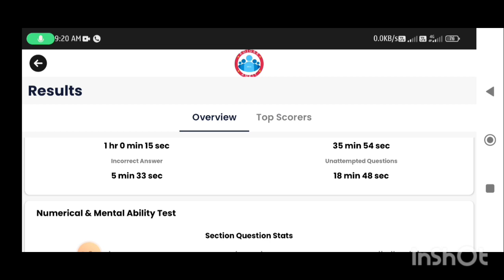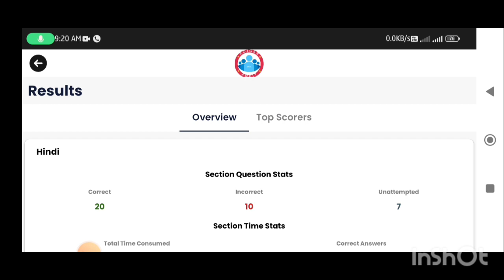UP Police Mock Test Analysis 17 September|| UP Police Mock Test Analysis Ankit bhati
Rojgar With ankit Mock Test analysis, ankit bhati sir rwa, rwa Mock analysis ankit bhati sir, 17 September police constable Mock Test, rwa upp 17 September Mock Test review, UPP New vacancy 2023, upp 58737 new vacancy Mock test analysis 10September,ab kab aayega notification,or kab tak hogi bharti poori UP police constable Exam kab tak hoga?

Mock test ka sabse sateek analysis police academy par, jo khud kre taiyaari usse lo guidence, Mock Test review 17 September RWA, rwa Mock Test review 17 September 2023 Upp Mock Test kiska sabse acha, rwa best mock test analysis 17 September, by police academy, my score, cut off, aaj ka level kaisa?, Hindi gk reasoning math Mock Test review rwa best upp books rwa, rwa Mock review 17 September Ankit bhati sir rojgar With ankit, police academy, police academy Mock Test, police Academy police Academy, police constable bharti news